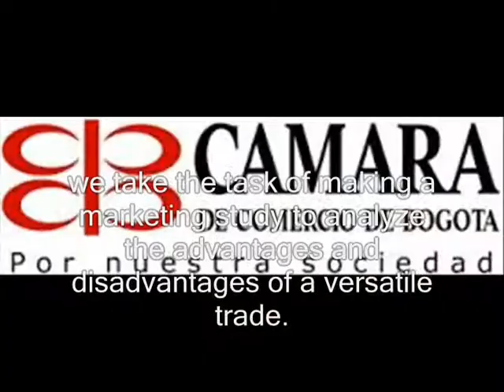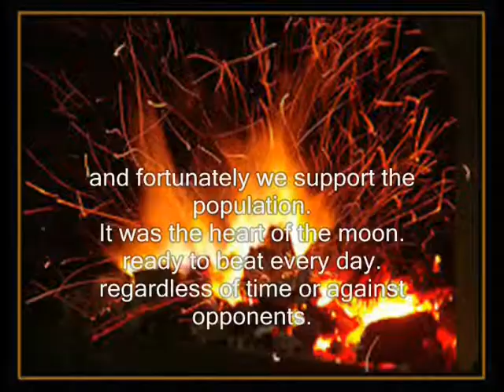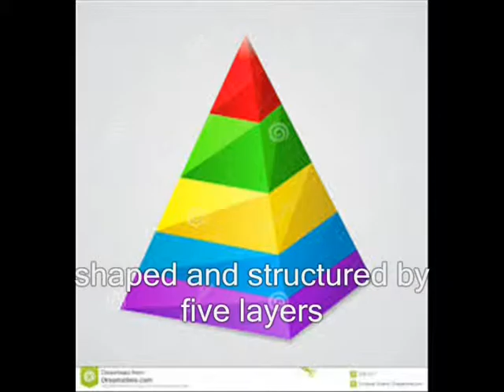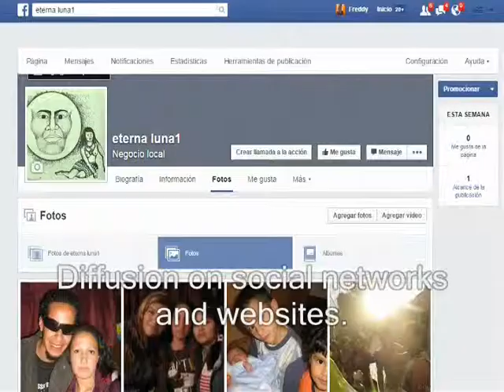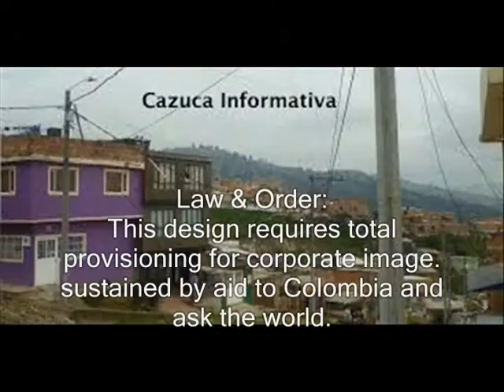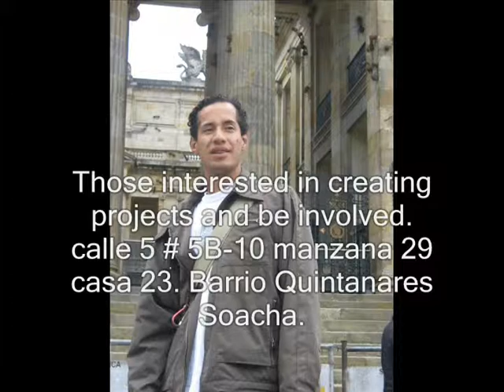Eterna Luna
Máximo Paramilitar